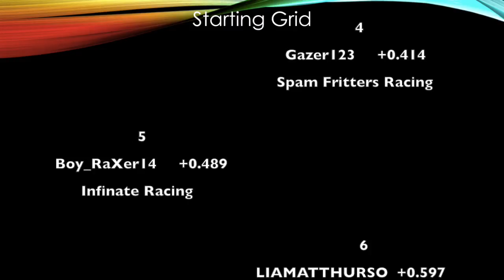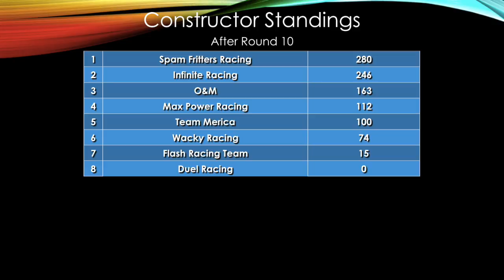TNGT3C Round 10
Round 10 feature race from Zuhai.